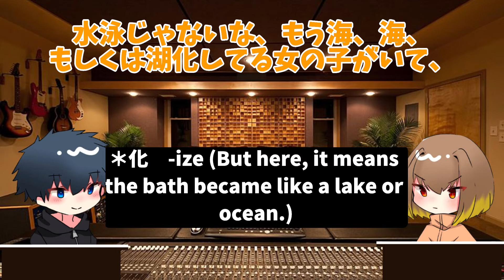日本の温泉のマナー[Etiquette when entering hot springs and public baths]japaneseconversation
日本で温泉や銭湯に入る時のマナーについて話しました。We talked about the etiquette when we enter public baths and hot springs in Japan.

Our podcast
Apple: